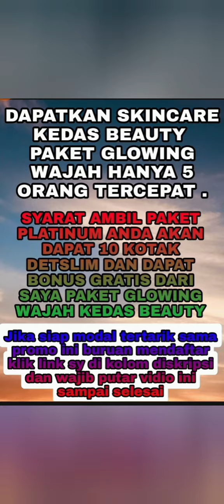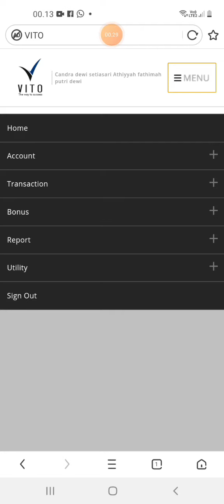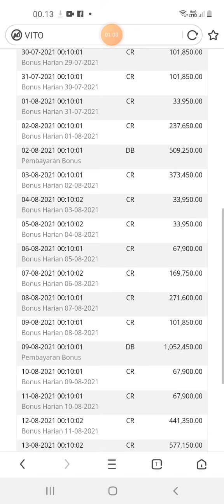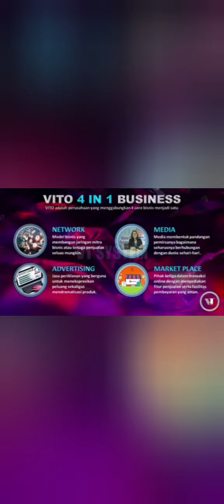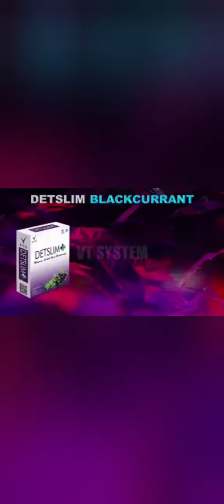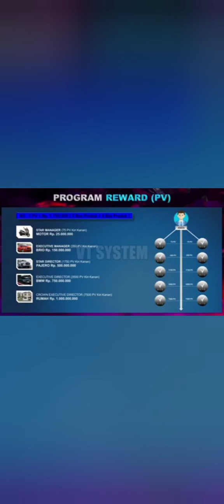tahap awal nonton iklan di vito sehari 30 hingga 70 kali ☆simak vidio lengkapnya berikut ini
*THE POWER OF 350 K sampai 17,5 juta*

Bongkar Rahasia *CARA TERBARU* dan *TERKINI* Serta *TERUPDATE*, Bagaimana Mengelola Uang Hanya *Modal Minim 350 000* Bisa Mendapatkan *PENGHASILAN 9 Juta/BULAN*
*Mau TAU Rahasianya?*

*BERGABUNGLAH BERSAMA VITO INDONESIA*

*APA itu VITO?*
Vito Adalah Brand Dari PT. SUKSES INDONETWORK DOGITAL Yang Bergerak di 4 Sektor Unit Usaha :
▪️MEDIA✅
▪️NETWORK✅
▪️ADVERTISING✅
▪️MARKETPLACE✅

✍️ *Kenapa Harus Join VITO*
🔸Peluang Sukses Mudah
🔹Perusahaan Jelas
🔸Produknya Berkwalitas
🔹Legalitas Lengkap
🔸Punya Indonesia🇮🇩
🔹Marketing Plan Top
🔸Market Luas
🔹Owner Amanah
🔸Kantor Ada dan Jelas
🔹Mau Pasif Untung
🔸Mau Aktif Lebih Untung
🔹Pembayaran Otomatis
🔸Modal Hemat

✍️ *Apa Saja Produk dari Vito*
- *Detslim* ( Untuk Kesehatan Usus)
- *Vito-C* ( Suplemen Kesehatan Tubuh Agar Tetap Segar dan Sehat)

✍️ *Bagaimana Cara Kerjanya*
*CARA KERJA BISNIS VITO*

💁‍♂️ *ANDA TINGGAL PILIH MAU DAPAT 1 PENGHASILAN SAJA ATAU 2 PENGHASILAN SEKALIGUS DI VITO*

1️⃣ *BONUS PASIF*
Hanya dari Bonus /Fasilitas nonton video iklan saja anda bisa mendapatkan bonus Pasif, walaupun *Tanpa merekrut member baru*
*BONUS NONTON IKLAN*
- Satu Iklan : 3.000 ✅
- Sehari Maksimal 100 Iklan✅
- Jeda Waktu Nonton Iklan 15 Detik✅
- Durasi Iklan 15-20 Detik✅
*( Penghasilan s.d 9 Juta/Bulan)*

 ⏺ *Masa jeda Iklan 15 detik*
*Di bayar Rp,3.000/Iklan* (RUPIAH)
*Sehari Rp,300.000*
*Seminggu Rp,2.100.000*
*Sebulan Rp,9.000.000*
```Langsung berbonus (tdk nunggu 30 hari)```

*NOTE PEMBAYARAN BONUS NONTON IKLAN*
- 80% Transfer ke Rekening
- 20% Masuk Ke Virtual Akun ( Marketplace)

*Contoh*
Dalam 1 Bulan kita Full Nonton iklan 100 Iklan Perhari.
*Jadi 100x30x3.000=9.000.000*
*Rinciannya Sebagai Berikut*
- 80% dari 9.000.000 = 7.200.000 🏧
  *( Ini yang Akan Masuk Rekening)*

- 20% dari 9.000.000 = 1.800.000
  *( ini Yang Akan Masuk Di Virtual Akun)*
  Nanti bisa Buat Belanja di Marketplace.

*Di transfer langsung ke rek.secara Otomatis setiap Senin-Rabu*

*Nonton min 1 Iklan, max 100 iklan*

*Tdk ada misi hangus klw tdk full 100 iklan*

*Tdk perlu ada REFERAL*

2️⃣ *BONUS AKTIF*
Bonus ketika anda mendaftarkan member baru estimasi Bonus 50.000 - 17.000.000 / Hari

👉 *CARA KERJA BONUS AKTIF* :
▪️Informasikan Peluang Penghasilan    VITO VIA ONLINE & OFFLINE

▪️ *VIA ON LINE*
   ✅ Update setiap Hari peluang bisnis VITO di Sosmed ( Facebook,WA,IG Anda Dll)
   ✅ Sebarkan Link Landingpage Pribadi Anda untuk Lebih Simple dan Mudah

    ✅ Buat Group  WA Bimbingan Bisnis VITO, Dan Edukasi Atau Kasih Penjelasan Secara Masif.

▪️ *VIA OFF LINE*
Menjelaskan informasi VITO secara langsung kepada orang-orang yang anda kenal,👉Teman,rekan kerja, keluarga Anda dll

▪️ Daftarkan minimal 1 Tim dikiri & 1 Tim kanan Mitra aktif

▪️Bantu mitra baru yang anda daftarkan untuk melakukan Hal yang sama seperti anda

✴️Dari cara kerja di atas anda akan mendapatkan 2 penghasilan, Nonton Vidio iklan di bayar + Bonus Aktip Berupa
- Bonus Pairing 10% ✅
- Bonus reward ✅
- Bonus push up ✅
- Bonus matching ✅
- Bonus rank ✅
- Bonus poll Tahunan ✅

*ESTIMASI BONUS AKTIF 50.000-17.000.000 / HARI*
 Pendaftaran
Jika udah daftar harap konfirmasi ke wa 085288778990

Salam sukses Bersama VITO
*The Way To Success*